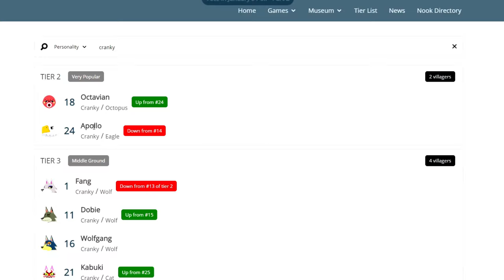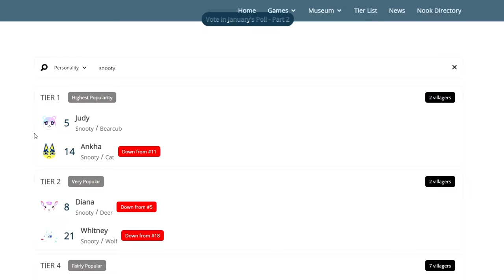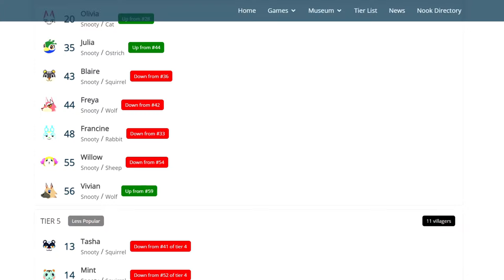20 NMT Hunt for a Cranky or Snooty Villager! SUPER LUCK! | Animal Crossing New Horizons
Today we're going on our first villager hunt on our new island, in search of a cranky or snooty villager with 20 tickets! I warn you, this hunt contains a few surprise encounters!